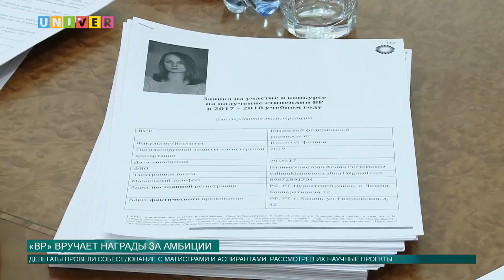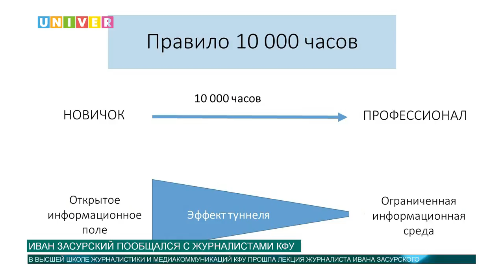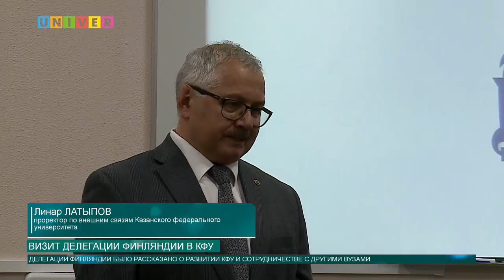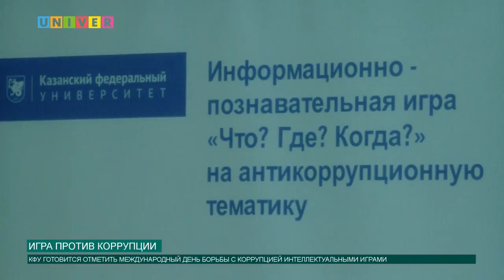Новости КФУ от 14.11.2017